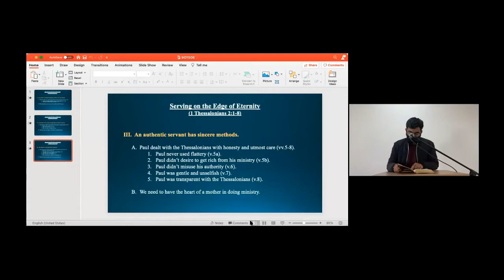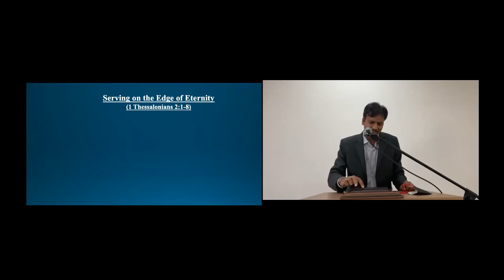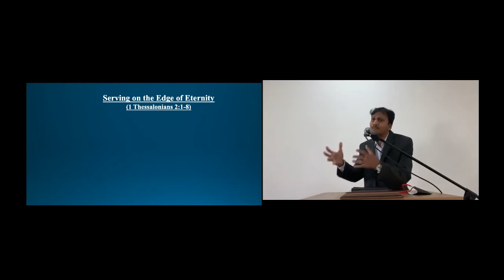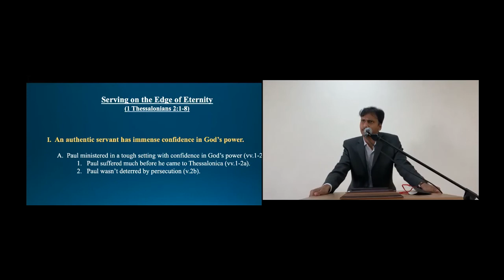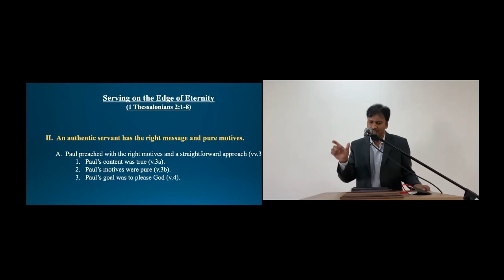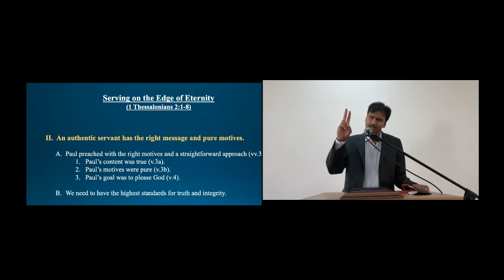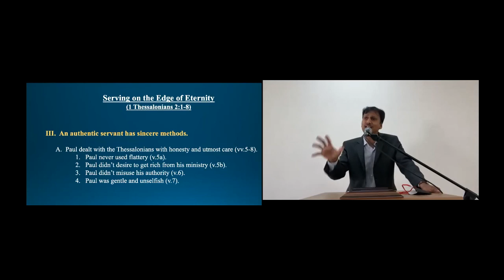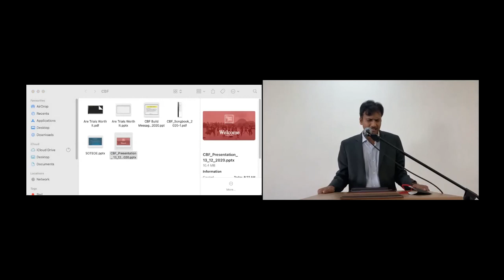SERVING ON THE EDGE OF ETERNITY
In 1 Thessalonians 2, Paul defends his ministry in Thessalonica, showing what biblical servants look like. He describes his characteristics as a leader: integrity, tenderness, love, and dedication to the gospel. His example teaches us about effective leadership and the heart of a devoted Christian leader.

Series: Topical Sermons
Speaker: Revanth T
Scripture: 1 Thessalonians 2:1-8
Sermon:
Notes: